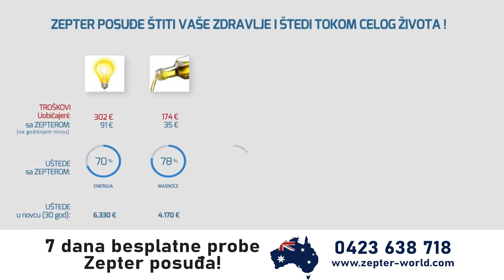Zepter - 7 DAYS FREE TRIAL v02